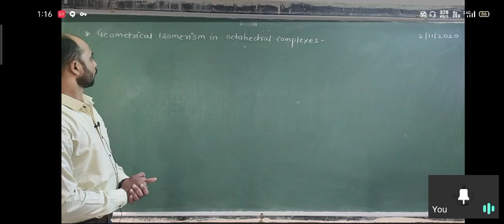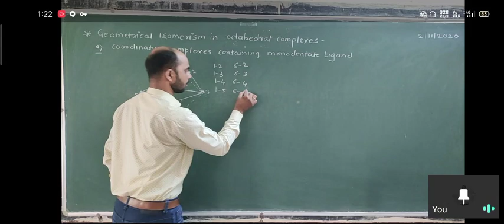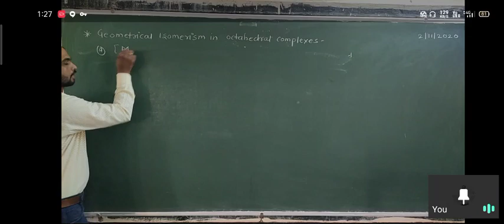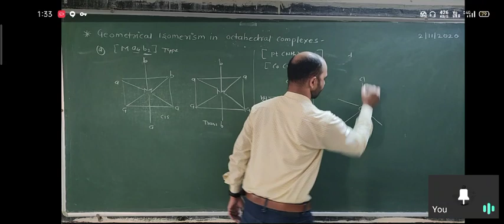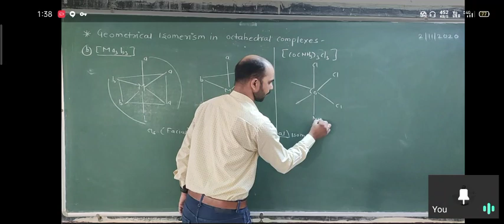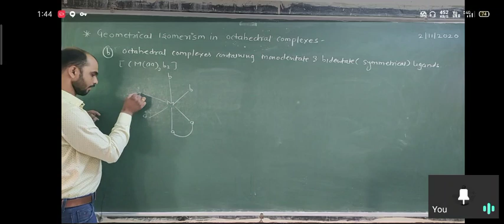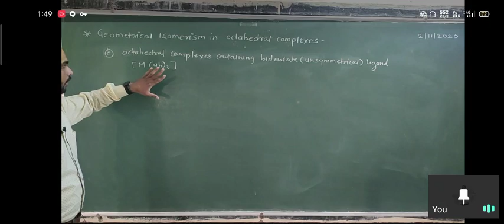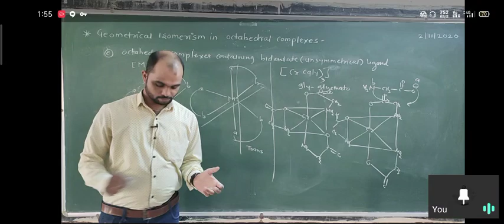coordination chemistry Geometrical isomerism